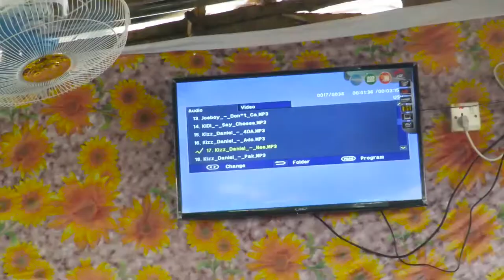Sierra Leone movie - Chinch Wahala (Official video 2021)